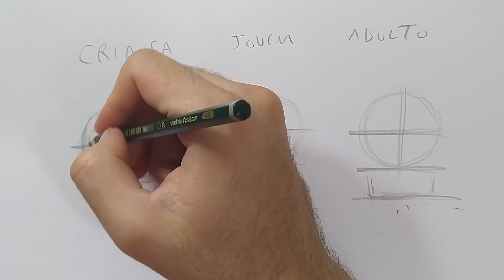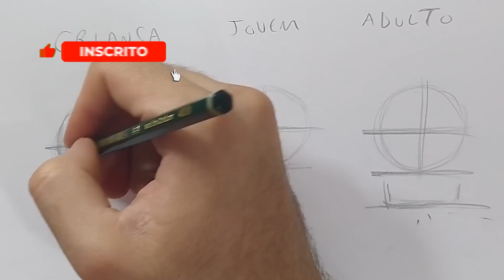Tipos de ESBOÇO e como USAR ( rosto , corpo e objetos)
Sobre:

Nesse vídeo eu mostro como desenhar usando esboço. e também mostro formas de usar o esboço como:
-Desenho gestual
-Desenho continuo
-Esboço geométrico
-como desenhar corpo esboço